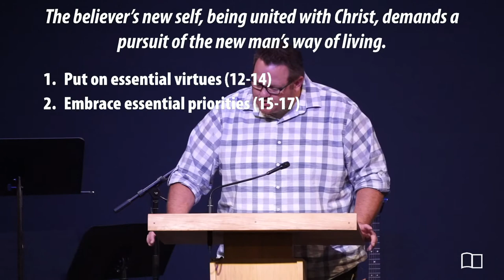Colossians 3:12-17 - Josh Kellso - Grace Bible Church - 09/13/20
Title: Living in Light of Your Resurrection
Series: Colossians
Preacher: Josh Kellso